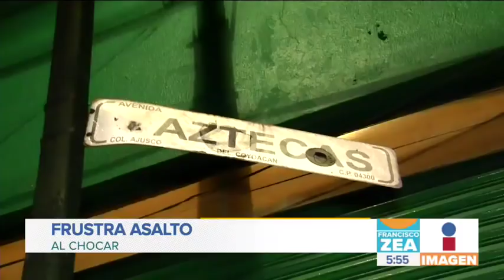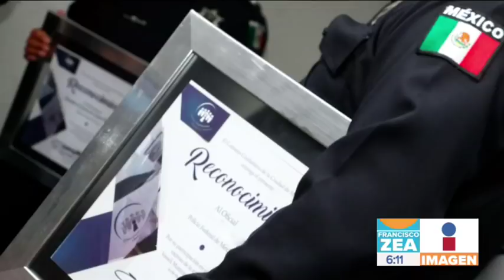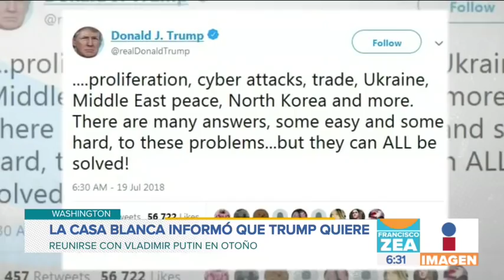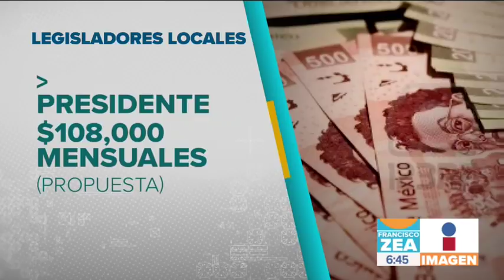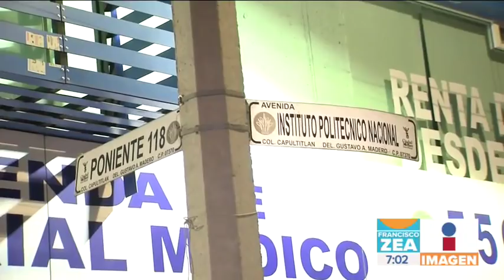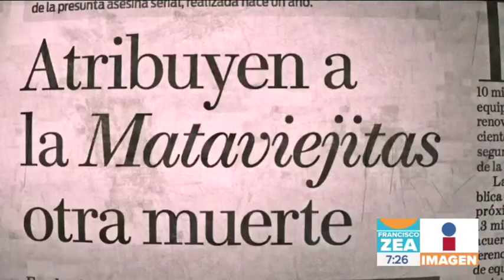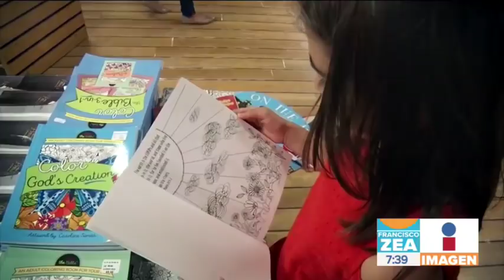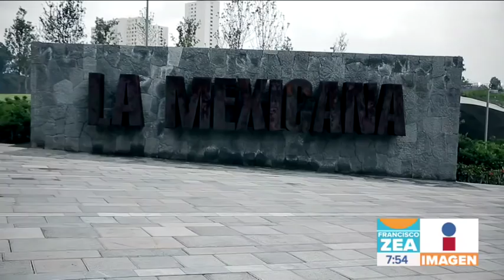Noticias con Francisco Zea | Programa completo 20/julio/2018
¡Atención! Se registra una explosión en el Volcán Popocatépetl.